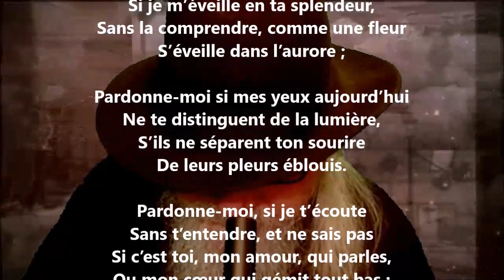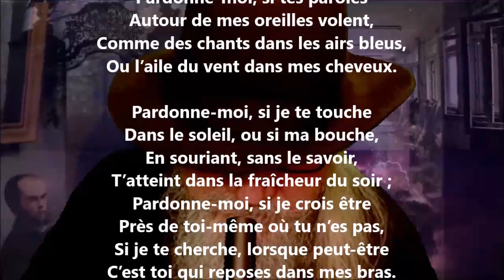Pardonne-moi, ô mon amour - Charles Van Lerberghe lu par Yvon Jean